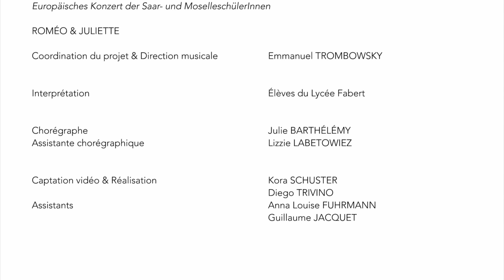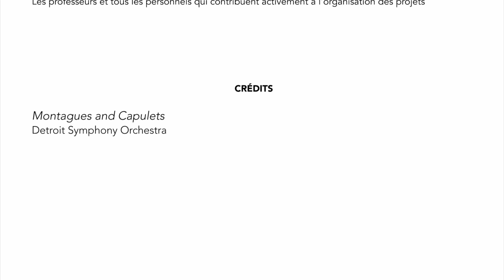Concert des Lycées 2021 - Danse des Chevaliers (Montagues and Capulets)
Si le Concert des Lycées n’a pu se produire sur scène face à un public pour la deuxième année consécutive, les pratiques artistiques collectives, elles, se sont poursuivies toutes l’année dans les établissements, malgré les incertitudes, les contraintes, les arrêts, …

Retrouvez ici l’aboutissement de ce travail exigeant mené avec ténacité par les élèves, leurs professeurs et les artistes intervenants !

Atelier artistique Danse du Lycée Fabert

Chorégraphe : Julie Barthélémy
Assistante chorégraphique : Lizzie Labetowiez

Images : Diego Trivino & Kora Schuster
Montage : Kora Schuster

Danseurs : élèves du lycée Fabert

Crédits :
S. PROKOFIEV, Suite from Romeo and Juliet - "Montagues and Capulets"
Andrey Boreyko -  Detroit Symphony Orchestra (Live)